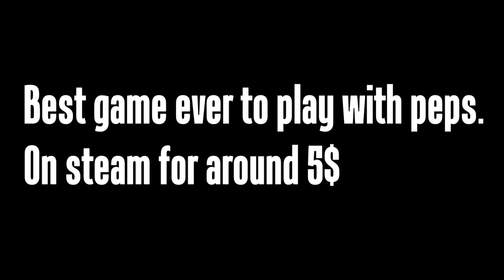Stickfight the game lol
Game title : Stick fight : the game

Who's reading this ¯\_( ͡° ͜ʖ ͡°)_/¯